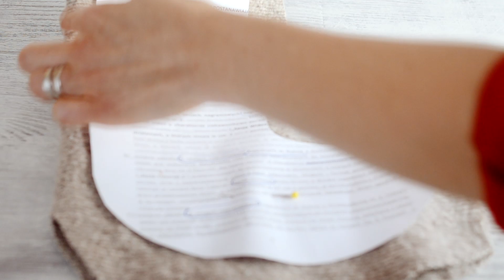DIY: Skarpeta Świętego Mikołaja | Dom z duszą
Jak zrobić skarpetę na prezenty od Mikołaja z wykorzystaniem starego swetra? Zobacz pełen tutorial, w którym pokazujemy proces krok po kroku!

Iza Jurasik – Kamińska: 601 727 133
Monika Jurasik: 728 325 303

-- CLOSING CREDIT --
Utwory muzyczne wyrzystane na podstawie licencji Soundstripe (licensed through Soundstripe)
Cała playlista do znalezienia tutaj:

The First Noel - Adrian Walther
The Wild And The Free - Sounds Like Sander